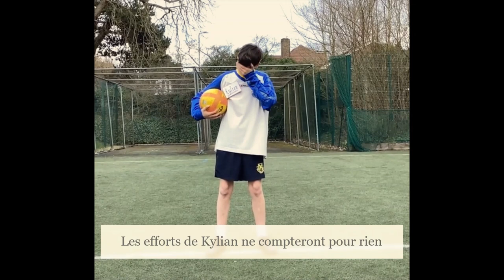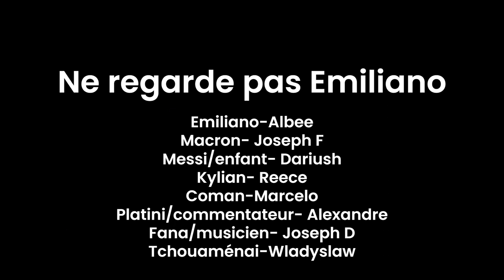French Pop Video Competition 2023 - "Ne regarde pas Emiliano" by Finchley Catholic High School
Paroles de la chanson :

Ne regarde pas Emilano,
En finale de la Coupe du Monde.
Tu vas pas marquer ton péno,
Car il fait des choses immondes.

Il va hurler,
Il va danser,
Il va lancer le ballon.
Tu vas rater,
Tu vas pleurer,
Désolé, Président Macron.

Tu vas surement rater ton péno,

Les efforts,
De Kylian,
Ne compteront pour rien.
Quand deux tireurs,
Sont ensorcelés,
Par Emi, le gardien.

Il t’insulte,
Quand tu shootes,
Il adore son copain Messi.
Pas sympathique,
Mais hypnotique,
Il bloque ton penalty.